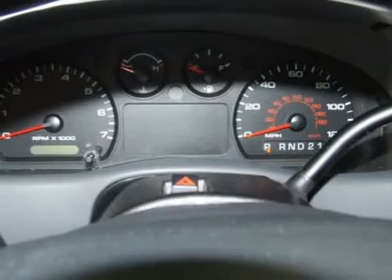2006 FORD RANGER FERGUS FALLS, MN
2006 FORD RANGER FERGUS FALLS, MN

Nelson Auto Center Used
2228 College Way

Pick up this Black 2006 Ford Ranger, available today. Featuring automatic transmission, it has 41658 miles. This could be the one you've been searching for.